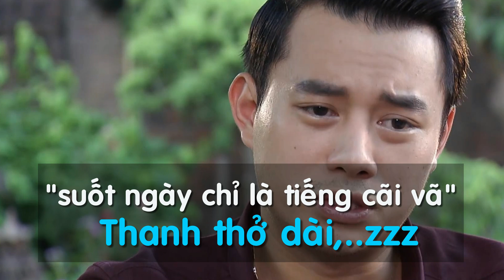[Sống Chung Với Mẹ Chồng Tập 31] Thanh Muốn Quay Lại - Sống Chung Với Mẹ Chồng Tập 31 Hoãn Phát Sóng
Sống chung với mẹ chồng tập 31 hoãn phát sóng, đồng thời sẽ có thêm tập 33, tức là đến thứ 4 tuần sau khán giả mới biết kết thúc phim sẽ ra sao. Như vậy là chưa hẳn Vân sẽ đến với Sơn, đặc biệt sau cuộc gặp Thanh. Mọi người dự đoán thế nào?
Thanh đã chủ động gặp Vân:
+ Thanh:" Anh đã có một cuộc tái hôn vô cùng vội vã,"
+ Có một cô vợ ương bướng, ngang ngạch.
+ Cùng một bà mẹ vô cùng khó tính.
+ Lúc nào cũng như mặt trăng với mặt trời.
+ Vân: Anh đừng nói như thế, anh nói như thế là anh đang xúc phạm gia đình anh.
+ Thanh:" Suốt một năm qua anh chưa bao giờ được ngủ ngon giấc cả".
+Chưa một ngày nào có cuộc sống bình yên.
+ Thanh thở dài:" suốt ngày chỉ là tiếng cãi vã"
+  Cuộc sống sau khi có con trở nên tệ hại hơn.
Sống chung với mẹ chồng tập 31 sẽ hoãn phát sóng.
⛪Văn phòng tại Mỹ:
⛪Văn phòng tại Việt Nam:
50/18 Nguyễn Đình Chiểu Phường 3 – Quận Phú Nhuận, Hồ Chí Minh Hotline ☎(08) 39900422